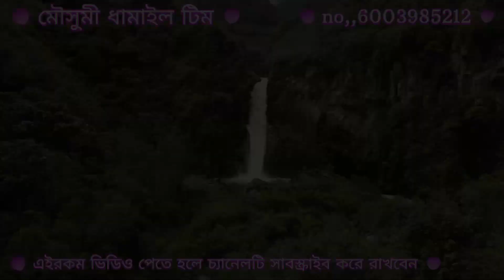ও আমি কেনো আইলাম গো সুর- ধ্বনির ঘাটে আজি গোরো রায় ❤️মৌসুমী